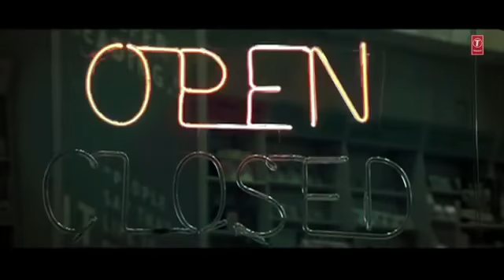Dil se poochh lena hai Jahan se poochh lena hai Jahan se poochhla hai song